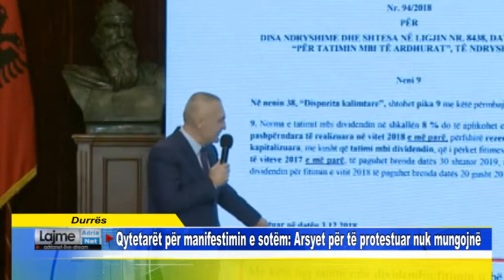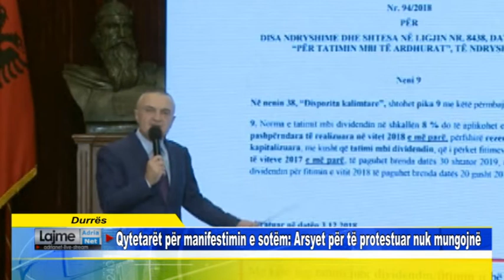Durrës Qytetarët për manifestimin e sotëm Arsyet për të protestuar nuk mungojnë